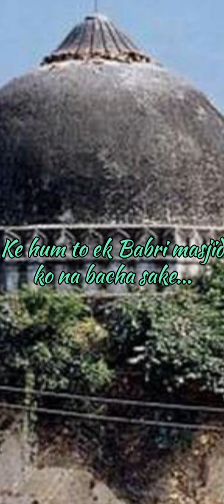Muharram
Qarbala ka waqya